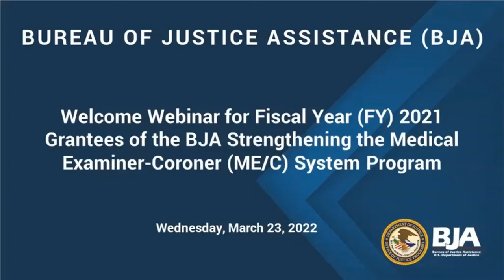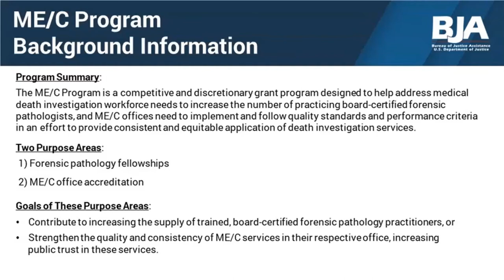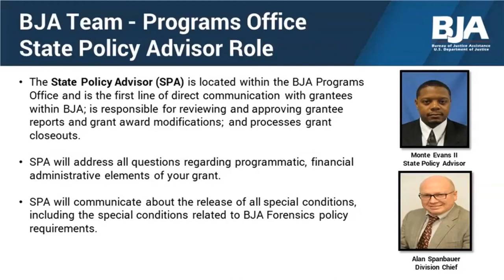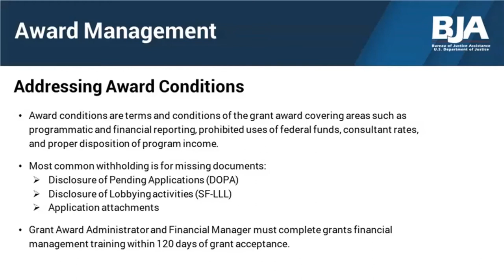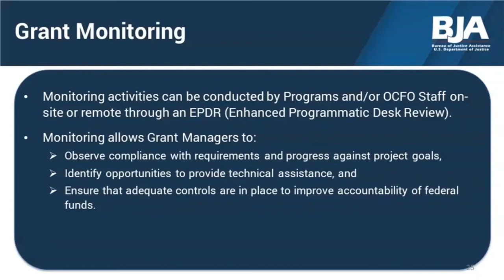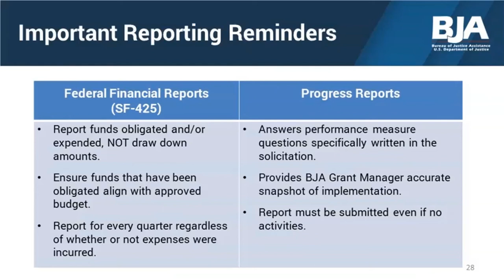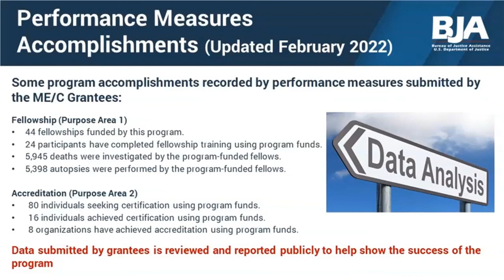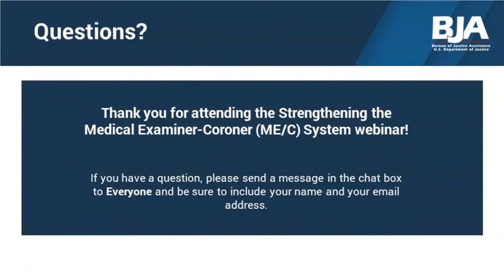BJA Strengthening the Medical Examiner-Coroner System Program Webinar for FY21 Grantees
The focus of the training webinar is to provide FY21 ME/C grantees with information on OJP and BJA, FY 2022 funding opportunities and resources, award management and grant monitoring activities, and performance management and measures.